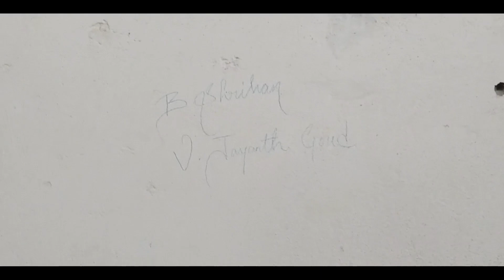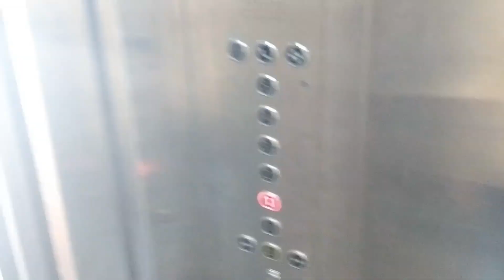BOYS HOSTEL TOUR | OSMANIA MEDICAL COLLEGE | SHRIHAN BUSI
Hey guys! This is Shrihan Busi, a second-year medical student at OMC, hyderabad.❤

This video is our attempt to make a FUN-FILLED BOYS HOSTEL TOUR of our college. DON'T MISS OUT THE BLOOPERS AT THE END!!
Keep smiling:)

Special Thanks to--- R. Tharun & Akshith🌟
CAST:

Shrihan Busi
Manoher Thoorpati
Charan Raj Gajula
Gayatri Nandhan
Tharun Ramatenki
Akshith Anagati

Timestamps:
00:00 Intro
00:44 OMC Hostel Tour
00:57 Sushrutha Hostel
04:54 News Mens Hostel
07:35 Charaka Hostel
08:53 PG Boys Hostel
10:28 Conclusion
10:44 Bloopers